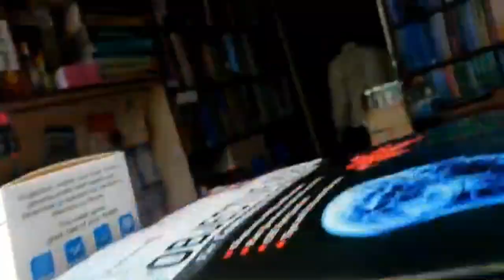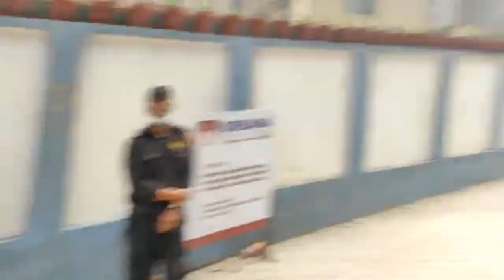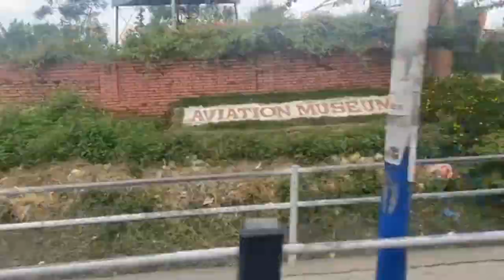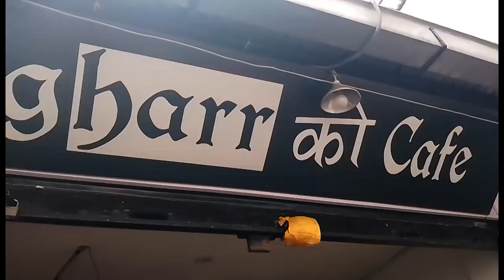02 - Vlog || Full Masti without Plan || Sathi ko Billa🤣🤣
Hey Everyone I am Sauden 👊🤗💗🌻. I am a local contain creator In this video We makes some fun. Aasha Garxu Sabaile Mann ParaiDinu Hunxa 💗🌻🤗.